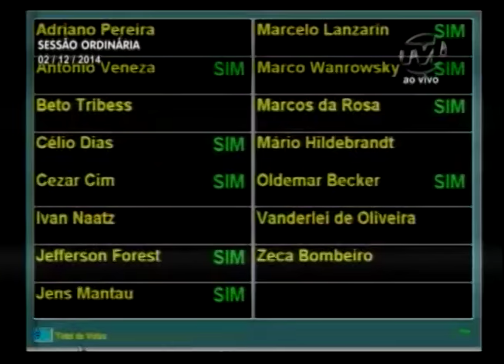Resumo da Sessão de 02/12/14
Acompanhe o Resumo da Sessão Ordinária de 02/12/14.